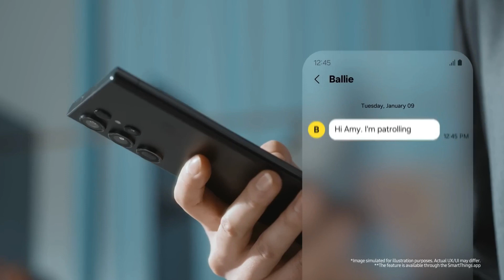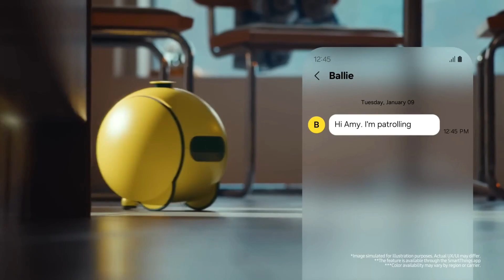Samsung Has a Ballie: An Ai Robot That Helps You Around The House!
00:00 Intro
00:11 About
00:48 Upgrades
01:22 Potential Benefits
01:39 Potential Drawbacks
01:53 Overall
02:06 Outro